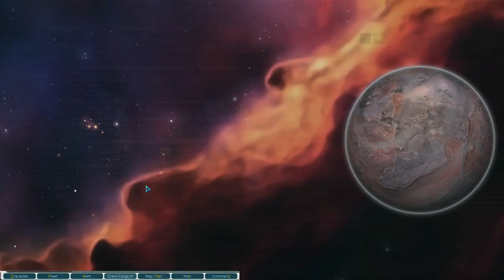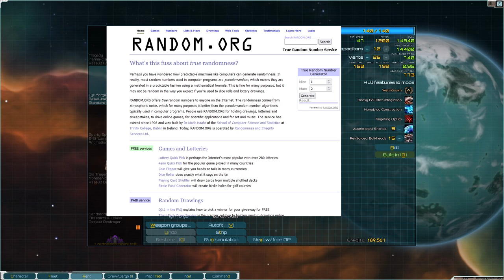Guardian?!?! Punching Above Our Weight Class - Starsector 0.95.1a Nexerelin - Roider Let's Play #20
The definition of insanity is doing the same thing twice and expecting a different result.  But Starsector is magical in that way, where once again I stupidly pay money to get sent to a Terraforming Base that just so happens to be guarded by a one of the biggest drone monsters out in the Persean Sector.  Man, would I love to have that added to my fleet at some point.  But alas, today's episode is instead a test of just how far we've come.  That, or we're about to lose a pretty big chunk of the fleet.  Either way everybody's having a good time!

Also, you're welcome to comment with requests for officer or ship names as well as submissions for The Actual Wheel of Doom.  Thanks again for you all's support for the channel, and I look forward to bringing even more content in the months ahead.

Starsector is a very moddable game, and if you are familiar with the game there are always mods available to take your game further.  Below is the list of mods I am using for this run and they are all available on the Fractal Softworks website (note that I have allocated 6 GB of memory to keep this stable):

A New Level of Confidence 30.2.0
Another Portrait Pack 1.4.0
Brighton Federation 0.0.2
Captain's Log 0.1.4
Combat Chatter 1.11.4
DIY Planets 1.0.14
Dassault-Mikoyan Engineering 1.54a
Detailed Combat Results 5.1.2
Diable Avionics 2.64
Fleet Action History 1.0.7
Fleet Size by DP 1.0.1b
Grand.Colonies 1.0.d
HMI Supervillains 0.0.2c
Hazard Mining Incorporated 0.3.4f
High Tech Expansion 1.4.8a
Hiver Swarm 0.35
Industrial Evolution 2.2.h
Kingdom of Terra 0.13.1
LTA 0.6.0b (Pre-Tournament Release 3)
LazyLib 2.7b
Legacy of Arkgneisis v1.9.10
Luddic Enhancement 1.2.5i
MagicLib 0.40
Missing Ships 0.4.1
Nexerelin 0.10.3g3
Roider Union 1.3.9
Ruthless Sector 1.2.9
Scy Nation 1.65
Seeker – Unidentified Contact 0.50
Shadowyards 0.9.5-rc4
SpeedUp 0.7.2
Starship Legends 1.5.6
Tahlan Shipworks 0.7.5c
Underworld 1.7.0
Unknown Skies 0.43
VIC 1.3.3
Vayra's Ship Pack 1.2.3
Xhan Empire 2.3 Stirring
zz GraphicsLib 1.6.0

Guardian?!?! Punching Above Our Weight Class - Starsector 0.95.1a Nexerelin Derelict Empire - Roider Union - Let's Play #20 - 39 Mods + House Rules - Factions, Ships, and Challenges - Accepting Requests for Ship and Officer Names